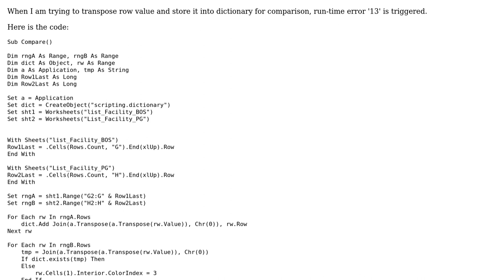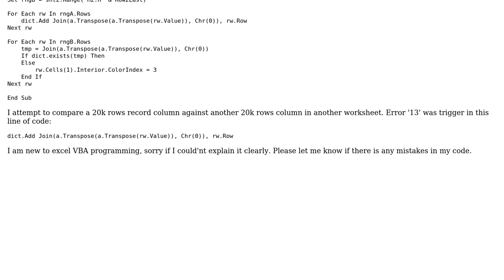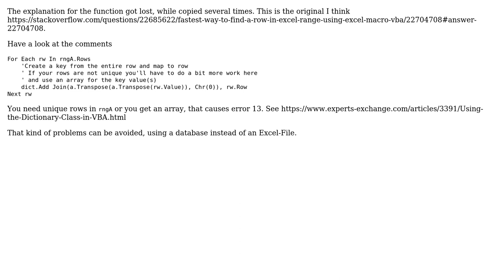VBA - Run-time error '13' when trying to transpose rows value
With thanks & praise to God, and with thanks to the many people who have made this project possible! | Content (except music & images) licensed under CC BY-SA | Music | Images & others | With thanks to user Dvid Lou user BitAccesser and the Stack Exchange Network Trademarks are property of their respective owners. You are responsible for your own actions.